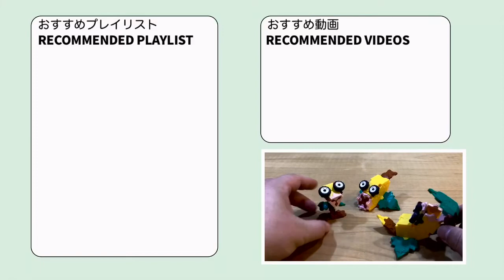070_ウツドン_Weepinbell ラキューでポケモンの作り方 /// How to make LaQ Pokémon【ハエとりポケモン】 赤緑